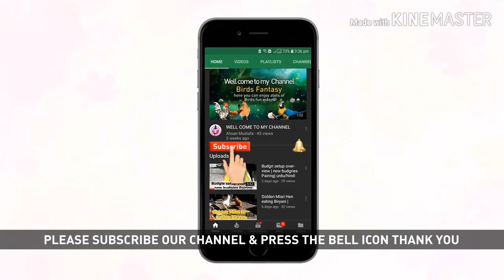Budgies Chicks Separate Cage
Budgies chicks separate cage | Budgies Patha alada kiye | Urdu/Hindi

Hi doston my name is Ahsan Mustafa.  Wellcome to My YouTube channel Bird Focus. Doston is video me .me aap ko Budgies Pathe separate ker k dhakhaonga aap logo enjoy krn or last me Progress bhee dhekhaonga aap log video watch kern or Enjoy kern.